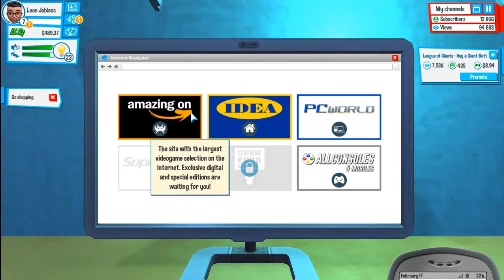Let's earn 1 thousand in-game bucks to consider moving out~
So this video I was given a chance to move out but I suppose Leon Jobless needs to earn more money before moving out. So our target will be getting our first 1000 bucks. Then we'll be moving out from Jobless's mom's house.